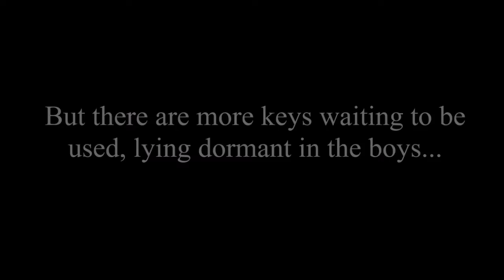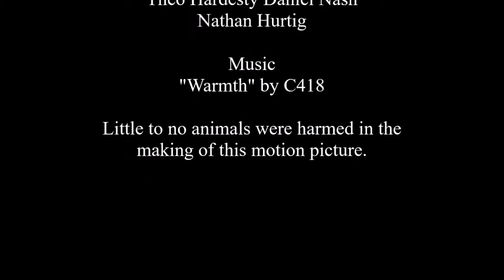Ada High School - Lord of the Flies Trailer